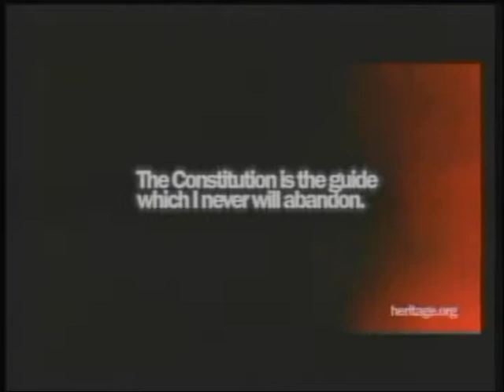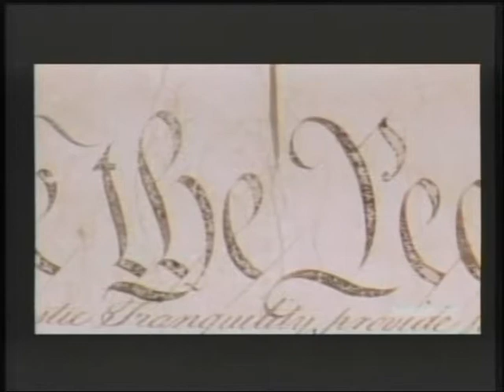FMS TV News 9 21 2012